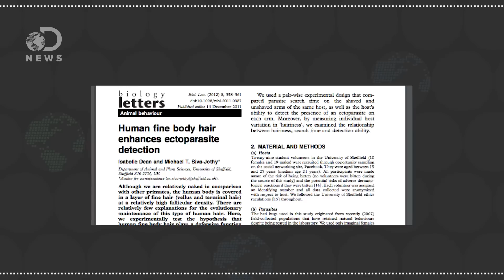Why Did Our Hair Evolve To Grow In Odd Places?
Compared to most primates, we as humans are relatively hairless. Why is this and how did we come to have hair in such odd places?

Did Climate Change Drive Human Evolution?
“There's a plan afoot among evolutionary scientists to launch a big new project — to look back in time and find out how climate change over millions of years affected human evolution.
A panel of experts from the National Academy of Sciences in Washington, D.C., has given its blessing to the plan. They say it could unveil a whole new side of human history.”

Are Human Pheromones Real?
Strange as it may sound, some scientists suspect that the humble armpit could be sending all kinds of signals from casual flirtation to sounding the alarm. That’s because the body’s secretions, some stinky and others below the threshold your nose can detect, may be rife with chemical messages called pheromones. Yet despite half a century of research into these subtle cues, we have yet to find direct evidence of their existence in humans.

The Evolution Of Hairy Men: Why More Hair Attracts The Opposite Sex, Indicates Greater Health
“Everyone has hair, but why do men tend to have so much more of it? While men and women, too, have the same number of hair follicles, men have more of what’s called terminal hair: visible, thick hair that's usually associated with the hair on a person's head or pubic hair.”